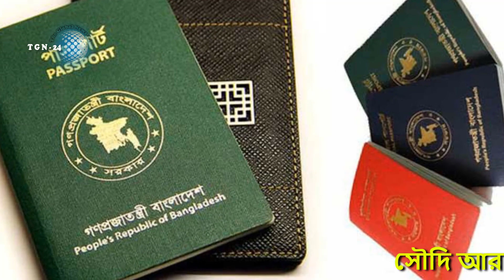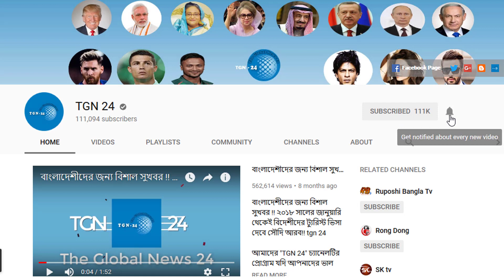সৌদি প্রবাসীরা আপনার অধিকার সম্পর্কে সচেতন হন। সৌদিতে শ্রম আইনের লংঘন হলে ১৯৯১১ নাম্বারে ফোন করুন